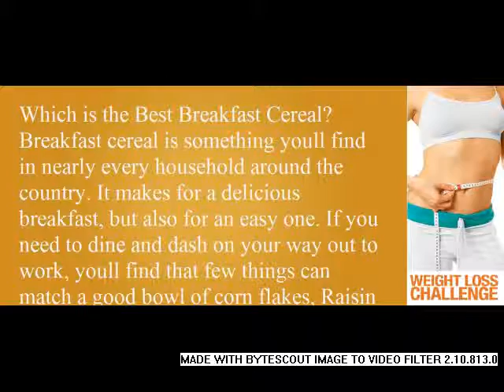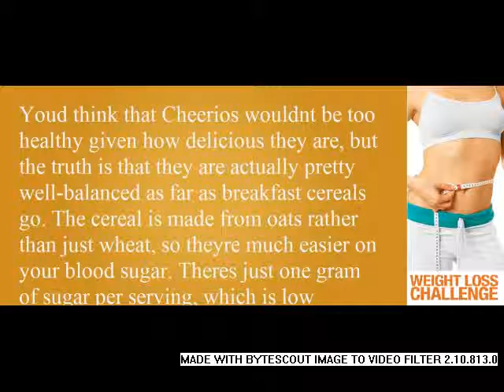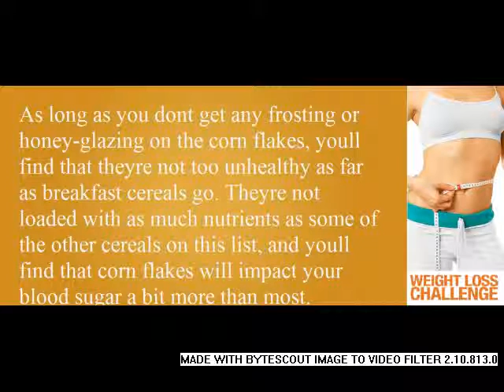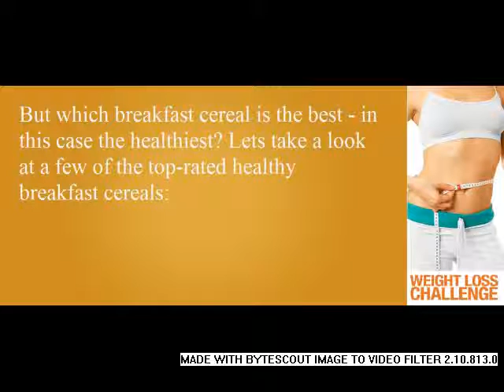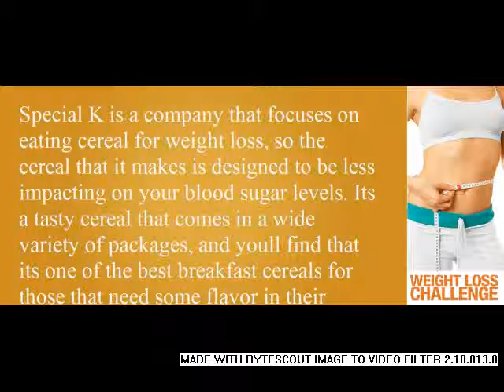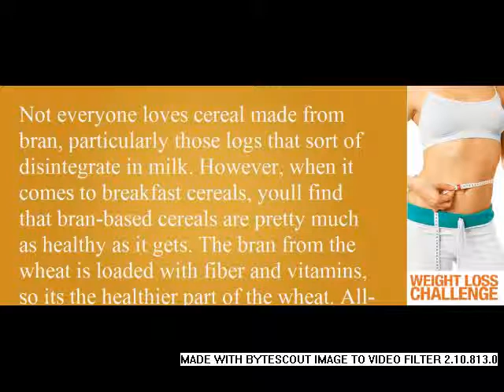Which is the Best Breakfast Cereal